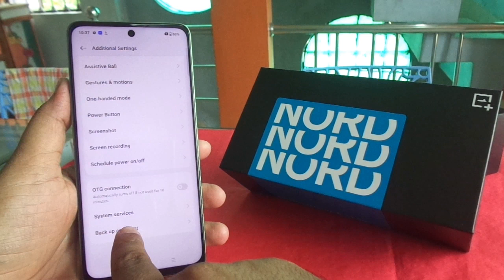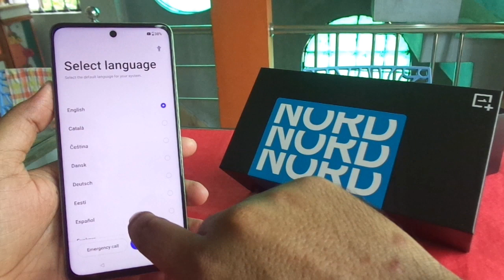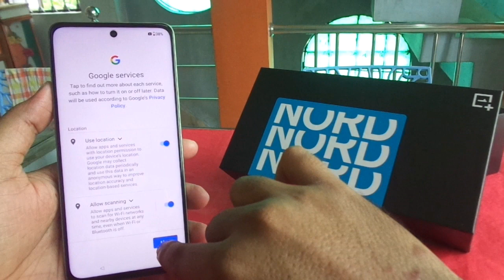How to factory reset OnePlus Nord CE 3 Lite 5G.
OnePlus Nord CE 3 Lite 5G ko factory reset kese kare...